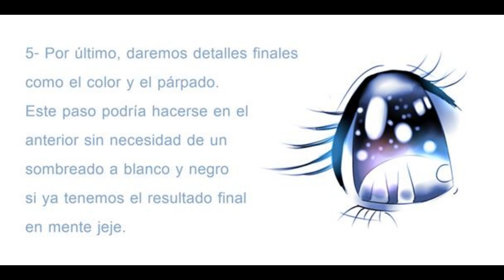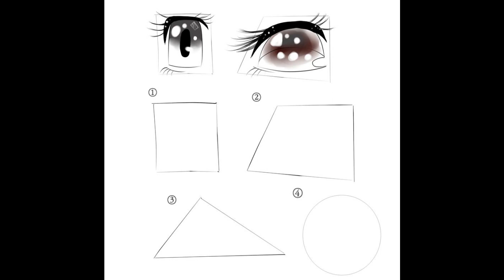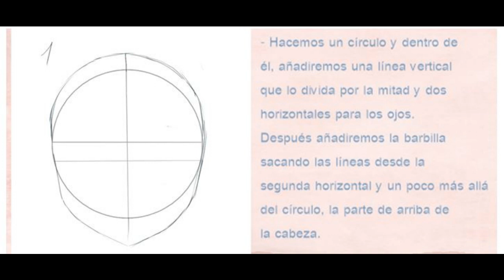Comenzamos con el dibujo cap 2, El rostro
Por si me quieren donar por PayPal para mantener el canal ^^